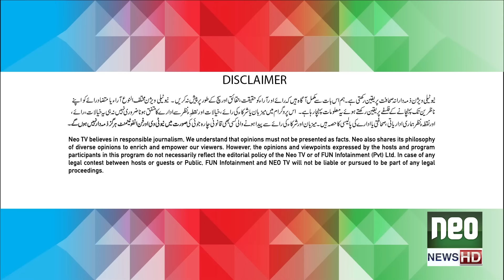G Sarkar with Nauman Ijaz | Episode -194 | Javed Miandad | 14 Aug 2022 | Neo News